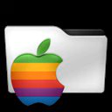oaad1772 - [iOS] - Glory of Generals 3: WW‪2‬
Glory of Generals 3: WW‪2‬ - iPhone XR

Chapters:
00:00:00 oaad1772 - [iOS] - Glory of Generals 3: WW‪2‬
00:00:11 Glory of Generals 3: WW‪2‬
00:02:04 Outro